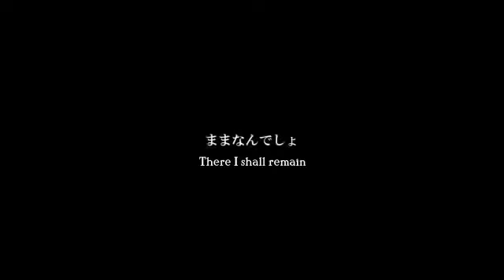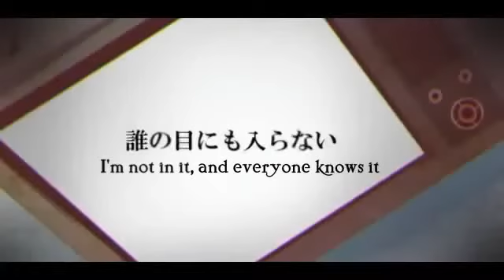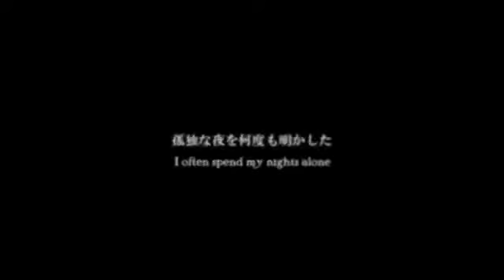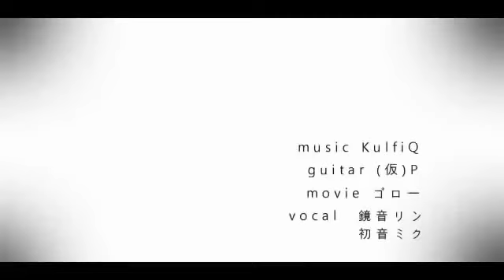なりすましゲンガー (Narisumashi Genga) Kagamine Len and Hatsune Mikuo cover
Featuring

Kagamine Len and Hatsune Mikuo

Producers

KulfiQ (music)

Kari-P (guitar)

Gorou (video)

Links to the original sub version and the NicoNico version

I don't own the original sub version or the NicoNico version please go support the versions that I provided